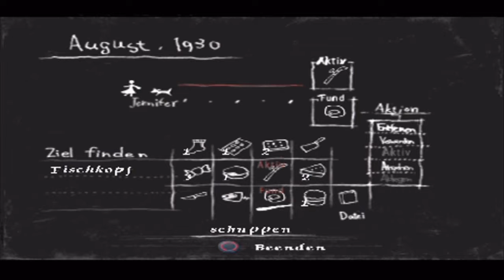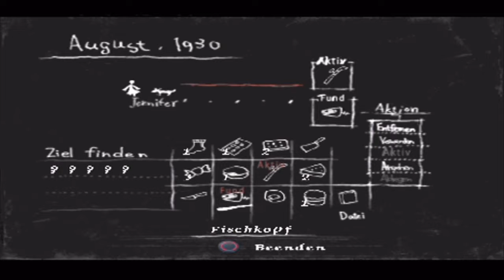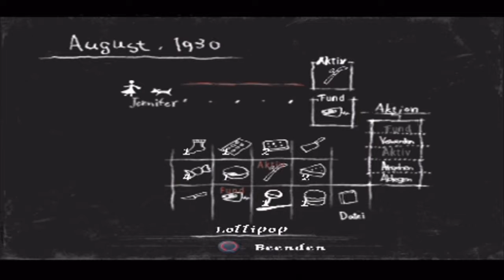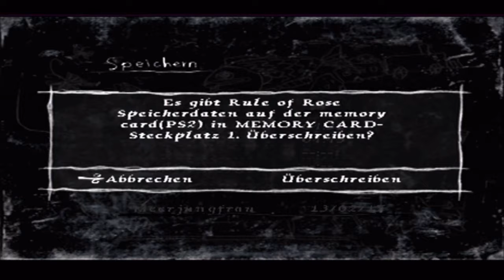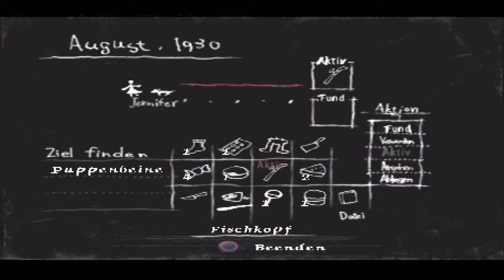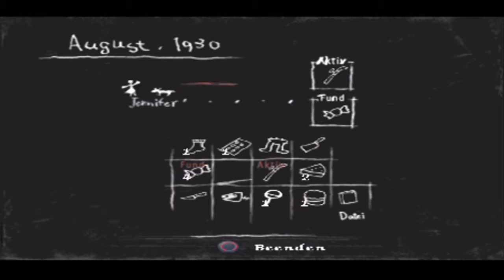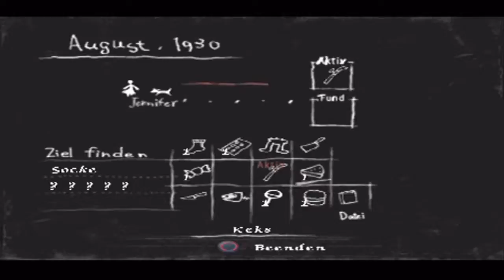Let's Play Rule Of Rose - [Blind] Part 22 - Problematik "Fische"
Wie kriegt man Fische mit Beinen am besten kaputt? Ich weiss es nicht!!!